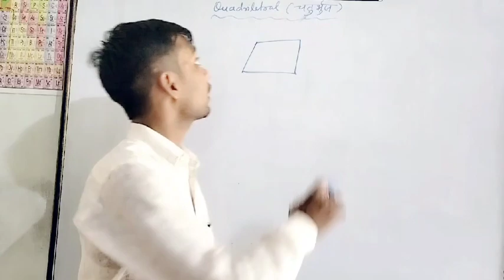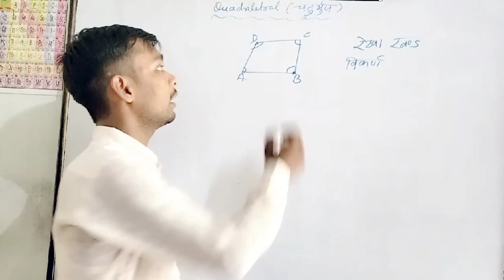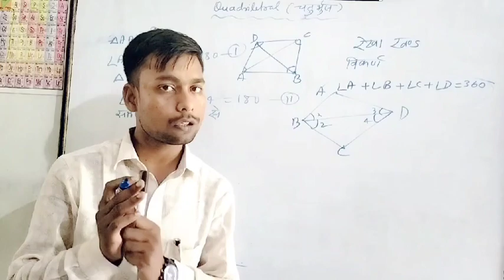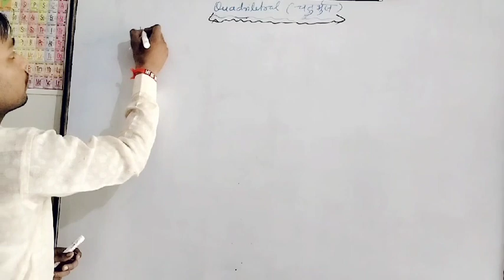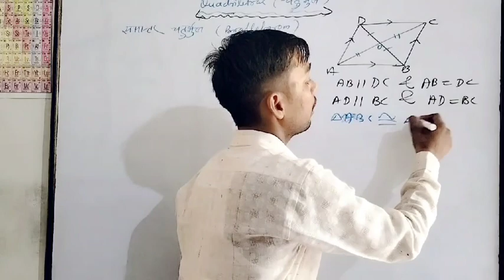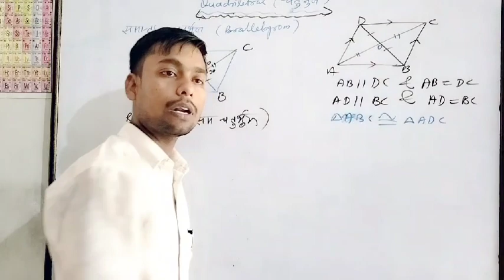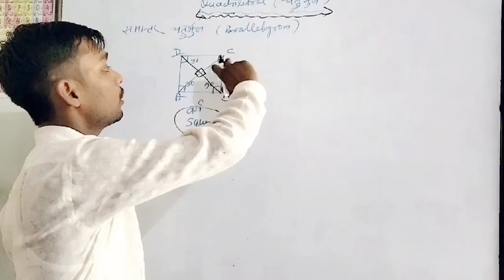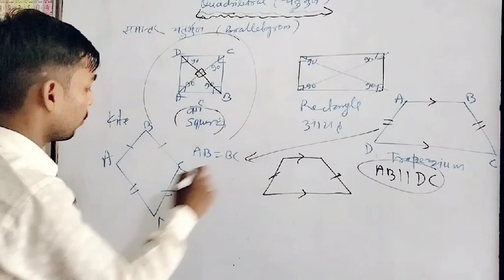Basic concepts of Quadrilateral for classes 6,7,8,9&10th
hello friends the concept classes  aap ka welcome karta hai